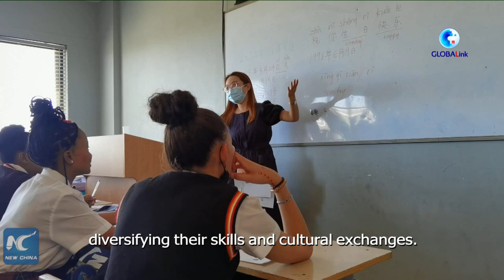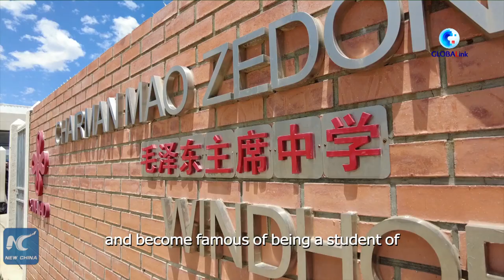GLOBALink | Chinese-built school bolsters education provision in Namibia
In Namibia, a Chinese-built school has been bridging gaps in education access for local children.